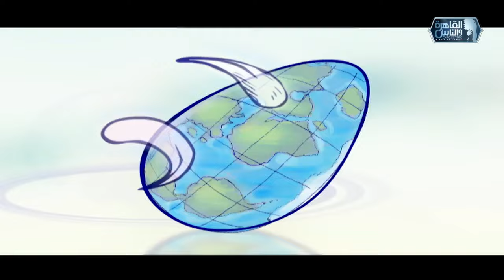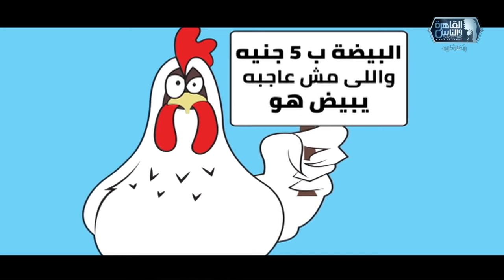نشرة اخبار الفراخ | الحلقة الكاملة 15 رمضان